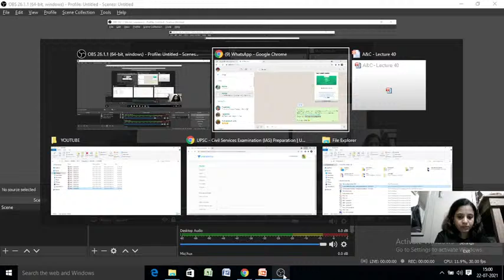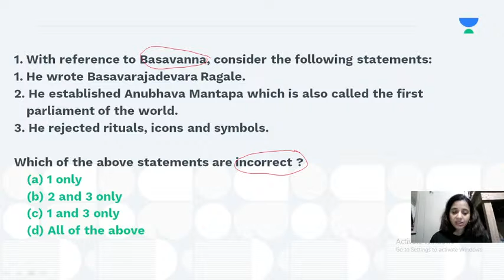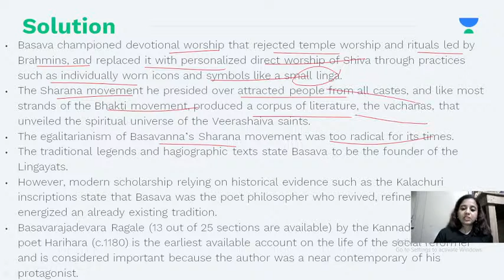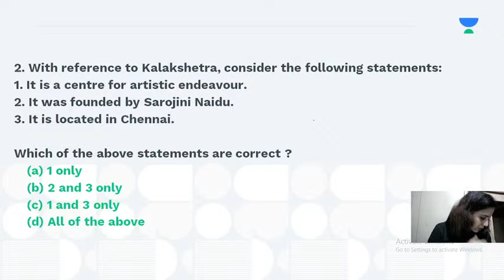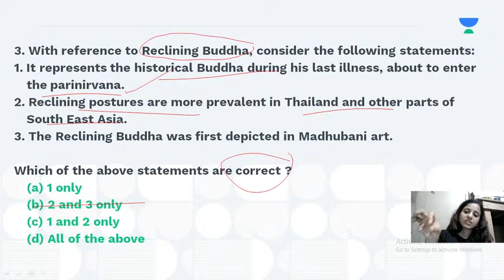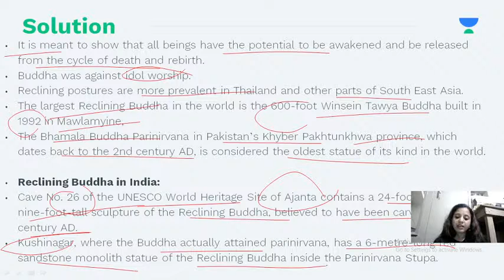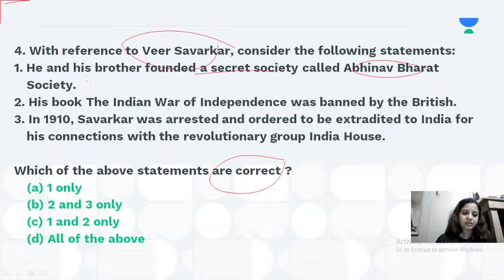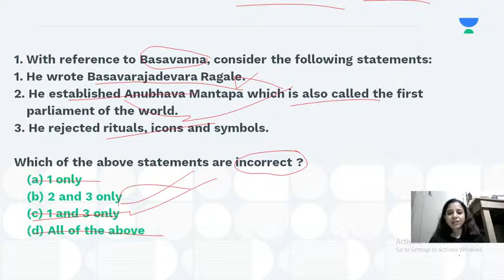Last one year Art and Culture Current Affairs Revision through MCQs | UPSC CSE 2021 | By Shilpa | L9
Last one year Art and Culture Current Affairs Revision through MCQs | UPSC CSE 2021 | By Shilpa | L5

In this session, Shilpa will discuss last one year current affairs on  Art and Culture for UPSC CSE Preparation.
To take Unacademy's weekly scholarship test and win attractive prizes, enrol NOW for Unacademy Combat

UPSC CSE GS Batches:
Mission 1 Year Batch Course on GS for UPSC CSE 2022

Phoenix Batch : GS Batch Course for UPSC CSE 2021

1. Learn from your favourite teachers | अपने पसंदीदा शिक्षक से सीखें
2. Dedicated doubt sessions | समर्पित समाशोधन सत्र
3. One Subscription, Unlimited Access | एक सदस्यता, असीमित एक्सेस
4. Real-time interaction with Teachers | शिक्षकों के साथ वास्तविक समय पर बातचीत
5. Unlimited Test Series and PDF Notes | असीमित टेस्ट सीरीज़ और पीडीएफ नोट्स
6. Full syllabus coverage | पूर्ण पाठ्यक्रम कवरेज
7. Download the videos & watch offline | वीडियो डाउनलोड करें और ऑफ़लाइन देखें
About the Educator: A law graduate in the progress of making a mark in teaching field.